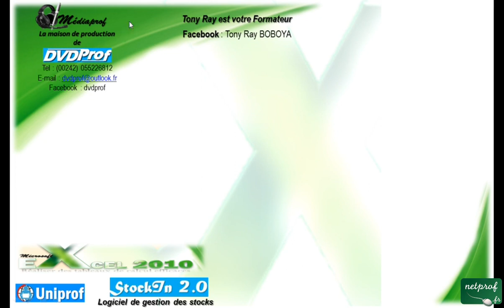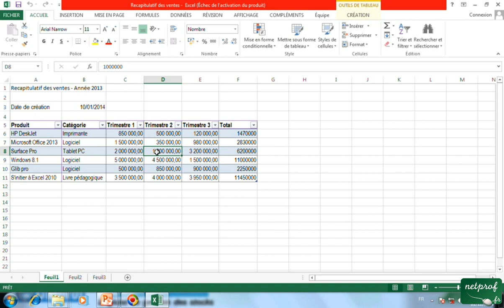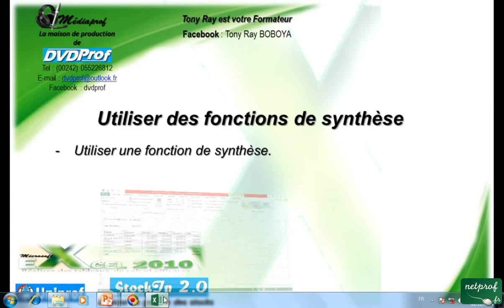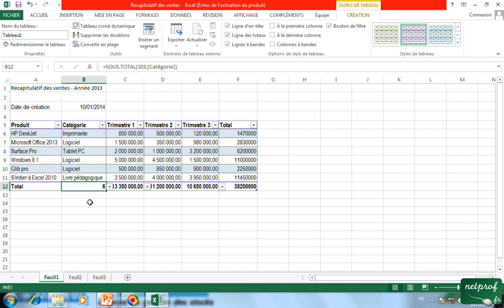5_3 utiliser des fonctions de synthese